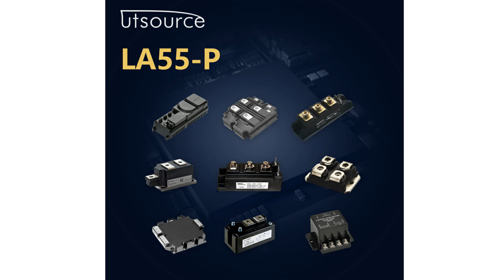LA55-P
Description
For the electronic measurement of currents : DC, AC, pulsed..., with a galvanic isolation between the primary circuit (high power) and the secondary circuit (electronic circuit).

Features
Closed loop (compensated) current transducer using the Hall effect.
Printed circuit board mounting.
Isolated plastic case recognized according to UL 94-V0.